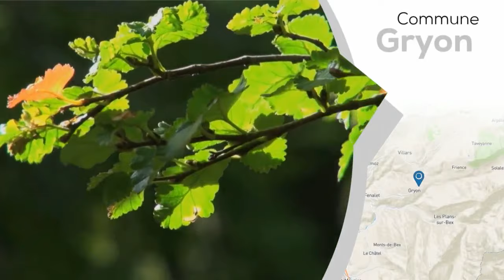A vendre - Appartement - Gryon (1882) - 3.5 pièces - 64m²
68 M² DE SURFACE UTILE, PIÈCE SÉJOUR AVEC CHEMINÉE DE SALON
RÉCEMMENT RÉNOVÉ AVEC GOUT - ENSEMBLE COSY ET CHALEUREUX
DÉPART DES PISTES DE SKIS A 5 MIN. A PIED - IDÉAL COMME RÉSIDENCE SECONDAIRE